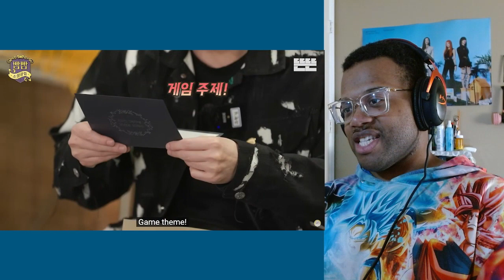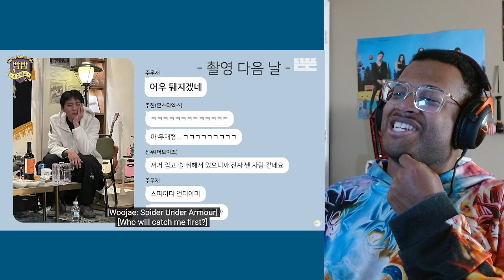BBAM BBAM Social Club EP. 4 [Reaction]